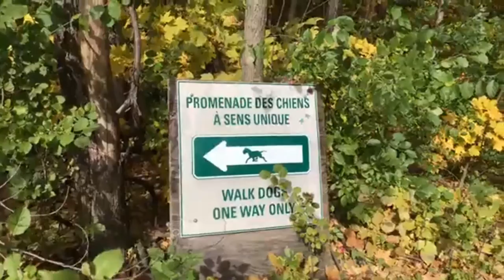Hike #23 - 2018 - 52 Hike Challenge: Morgan Arboretum, Ste-Anne-de-Bellevue, QC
Sentiers Morgan Arboretum Trails
Ste-Anne-de-Bellevue, Quebec, Canada